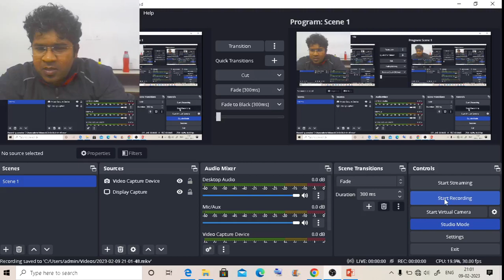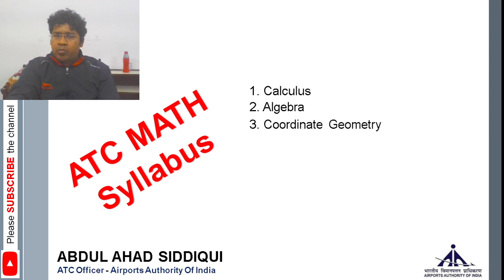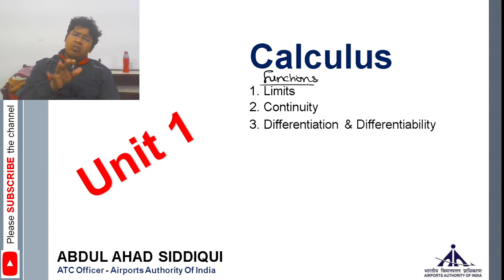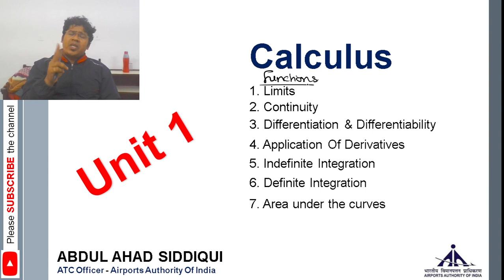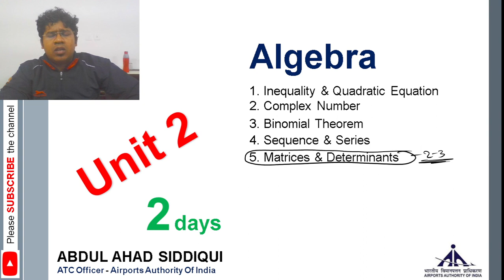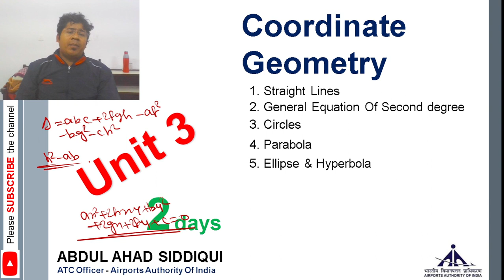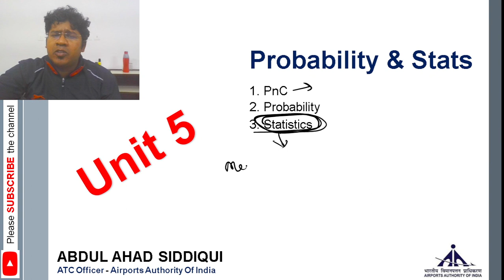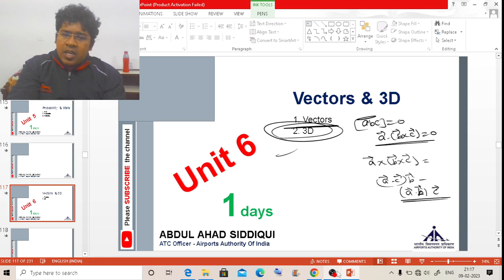How to study AAI ATC Mathematics in last 10 days?aaiatc aaiatc2023 Tips to score maximum in maths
j